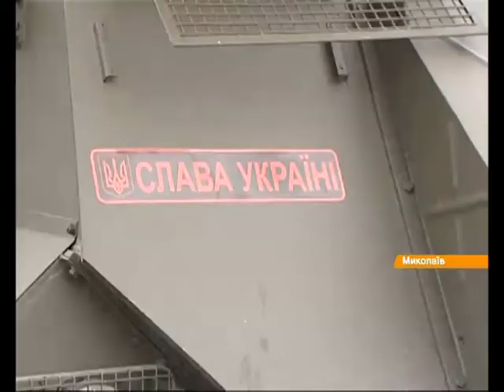Под Николаевом "киборги" учат мобилизованных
"Кіборги", які вийшли з-під Дебальцевого, проводять масові навчання для новачків.